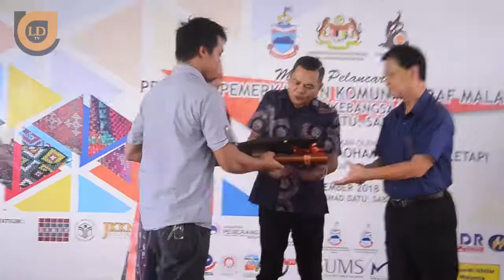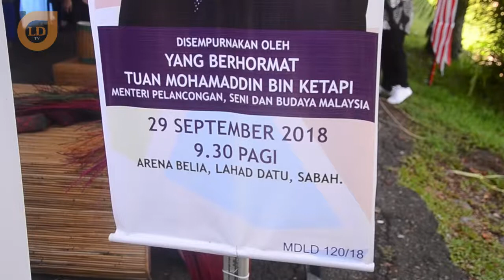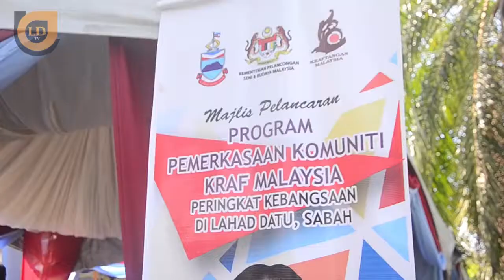Liputan Hari Kraf Malaysia Lahad Datu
Liputan sempena program pemerkasaan komuniti kraf malaysia peringkat kebangsaan